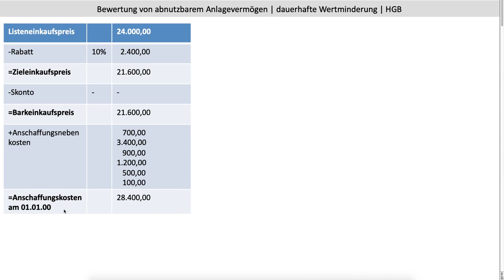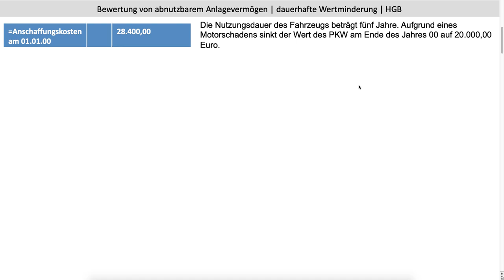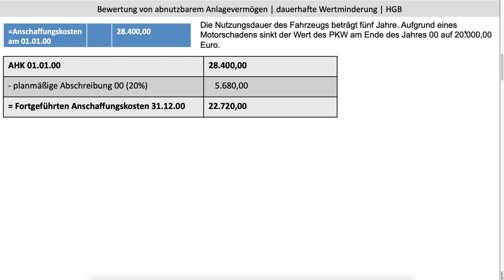Schritt 1: Außerplanmäßige Abschreibung bei abnutzbarem Anlagevermögen HGB (FOS / BOS)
NEU aufgrund eines Zahlendrehers im vorherigen Video - so kann man sein Wochenende auch verbringen :)
In den beiden zusammenhängenden Videos wird erläutert, wie bei einer außerplanmäßigen Abschreibung bei abnutzbarem Anlagevermögen vorgegangen werden muss. In einem ersten Schritt (aktuelles Video) wird der Bewertungsgegenstand planmäßig und linear abgeschrieben. In Schritt zwei (Folgevideo) wird die Bewertung nach Handelsrecht vorgenommen - es kommt bei einer dauerhaften Wertminderung zu einer außerplanmäßigen Abschreibung.